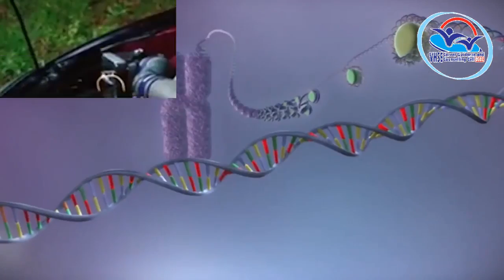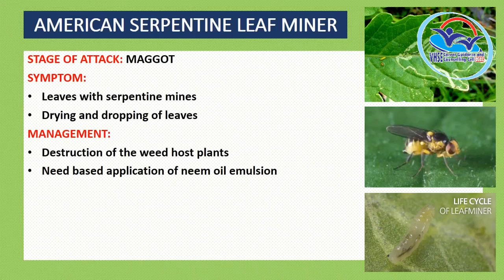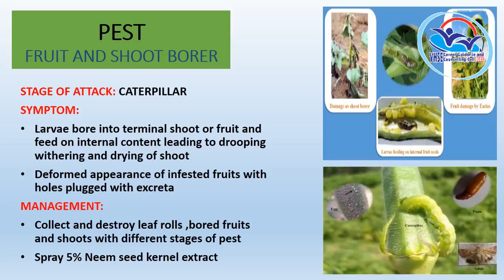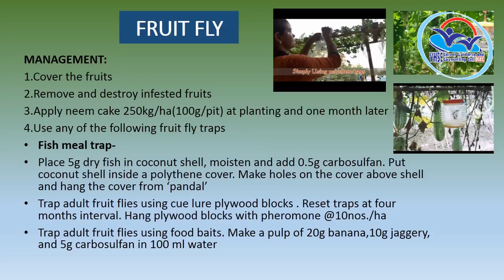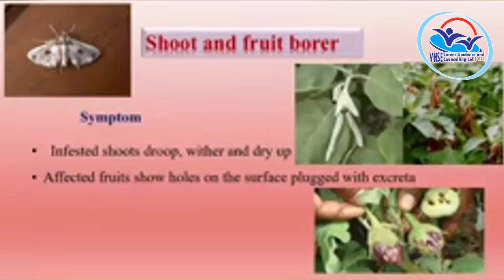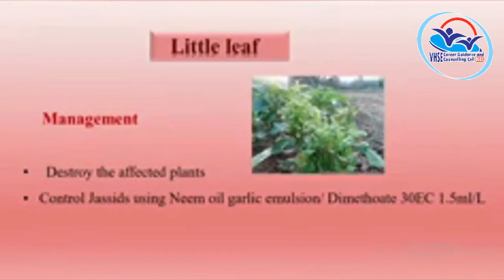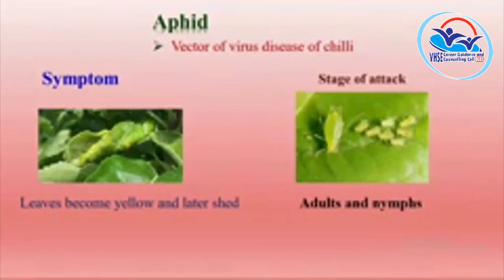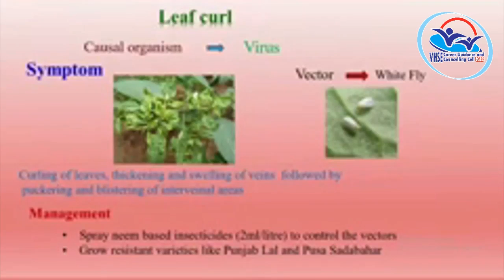THEORY VOL 14 - Agriculture Science and Processing Technology